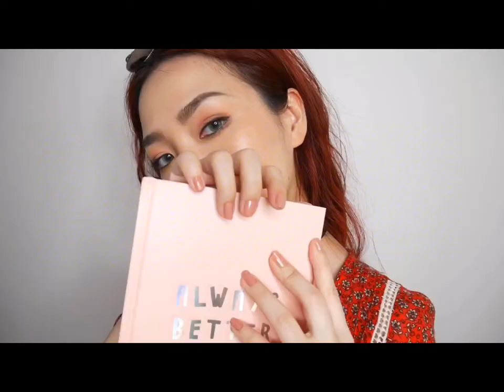短影音 / OPIx少女人妻 如膠似漆系列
現在逛 ▶▶▶